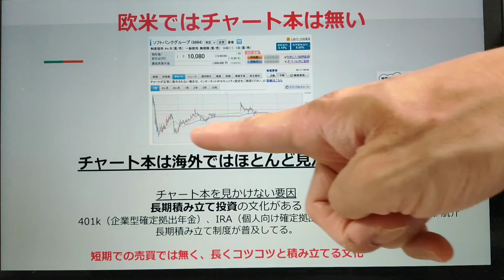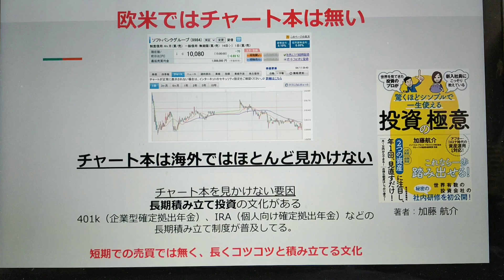欧米ではチャート本は無い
株式チャートでよくみるあのグラフ。
実は欧米ではチャート本はほとんど見かけないんだよというお話をしてみました。

■世界を見てきた投資のプロが新入社員にこっそり教えている驚くほどシンプルで一生使える投資の極意

🔽Podcast：Amazon Podcast